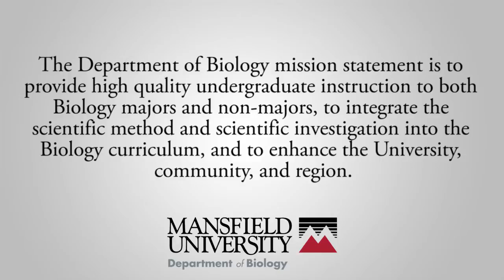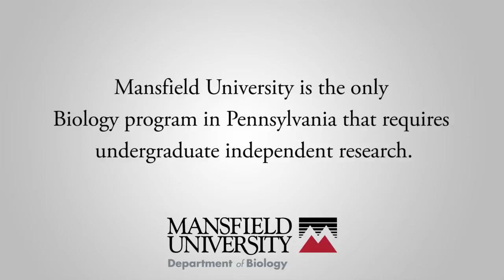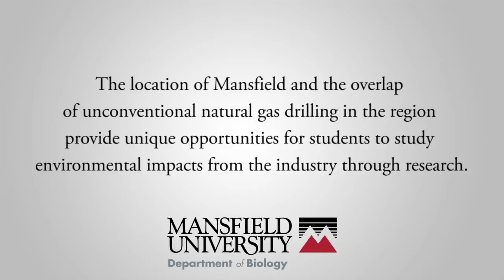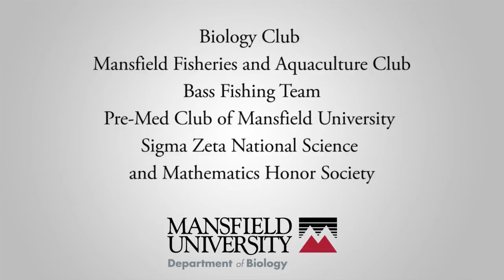Mansfield University: Department of Biology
Join Dr. Robert Maris, Professor and Chair of Biology at Mansfield University of Pennsylvania, as he guides you through the exceptional offerings in the Department of Biology. The Department of Biology offers a Bachelor's Degree in General Biology with concentrations in Cellular and Molecular Biology, Environmental Biology, Fisheries, and Medical Laboratory Sciences, as well as a minor in Biology. With small class sizes, personal attention and hands-on learning, discover why Mansfield is the place to start your journey to infinite opportunities.